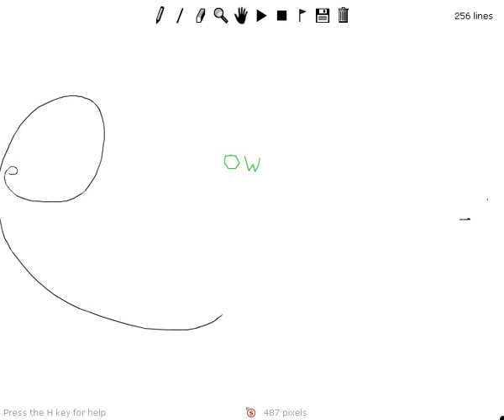Line Rider - Ow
A very long and intense build up followed by an short and painful stop